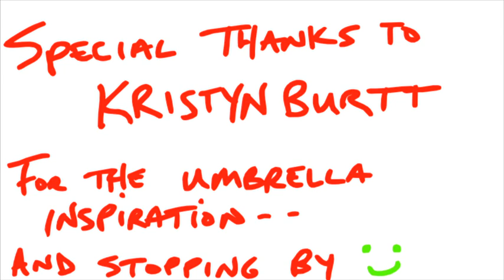VINTAGE starring Blink Kitty Love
Your favorite crazy crushing cartoon band offers some advice on vintage techniques that can help you step away from your computer/iPhone/iPad etc.  Warning:  cheeseburger craving may occur.